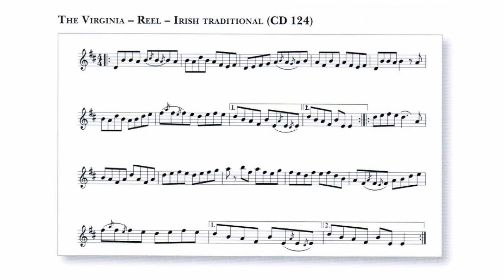124 The Virginia